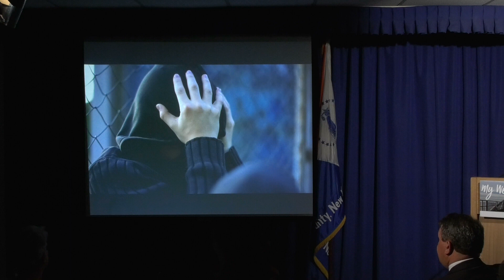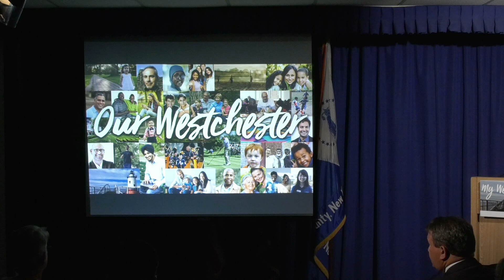SUICIDE PREVENTION AND AWARENESS MONTH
Upholding Westchester County’s Commitment to suicide prevention, awareness and the importance of overall mental health, Westchester County Executive George Latimer, the Department of Community Mental Health (DCMH) and several community partners will kick-off the month of September as Suicide Prevention & Awareness Month. The month-long messaging campaign was created to help educate Westchester County residents on the appropriate ways to discuss mental health crisis in identified communities, and the resources available to them.